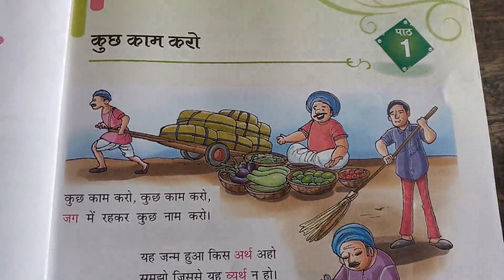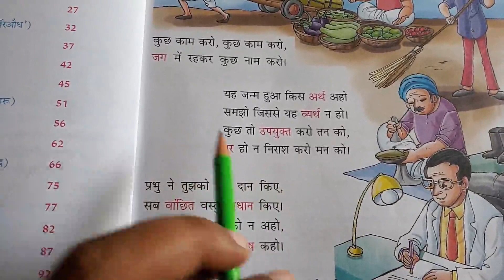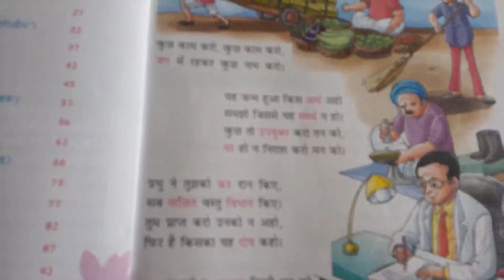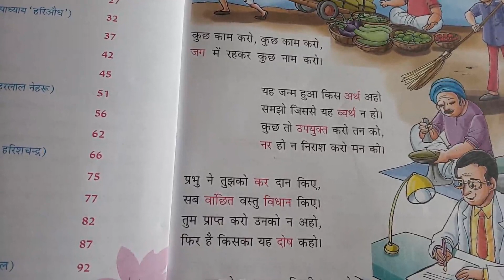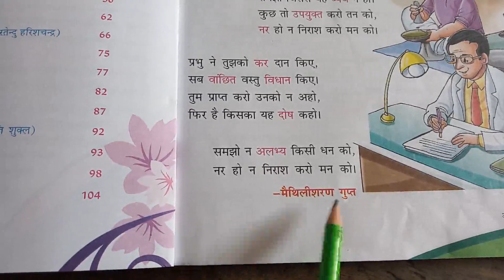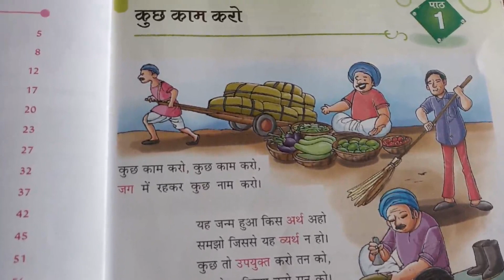4th Hindi I Lesson 1 Reading